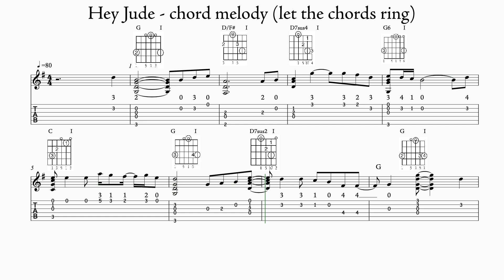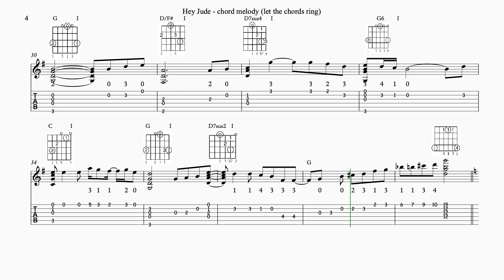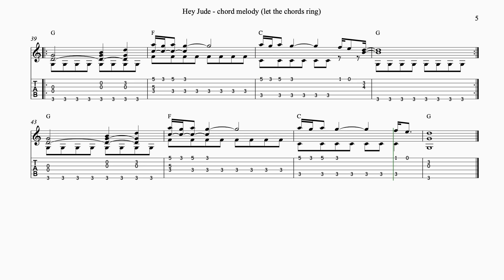Hey Jude chord melody